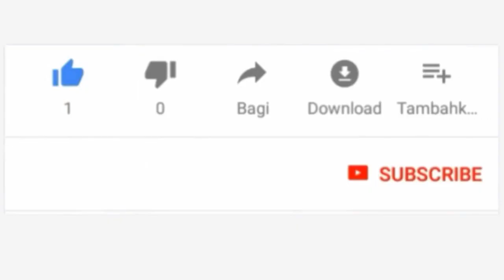SHEIKH NYUNDO ATOA MPYA KWA WAKINA MAMA